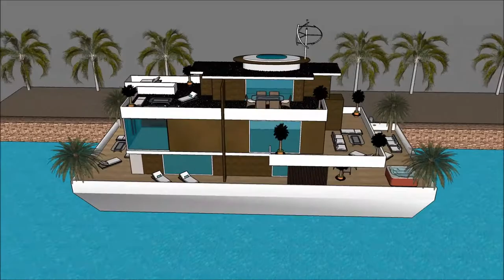خانه شناور خورشیدی پلان خانه قایق بادبانی خانه های مدرن پیش ساخته خانه مدرن ایرانی with aquatic m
The floating house villa houseboatzania launching an innovative high-end luxury yacht floating house villa mansion home design potentially as a display of exhibition of the خانه شناور خورشیدی پلان خانه قایق بادبانی  خانه های مدرن پیش ساخته  خانه مدرن ایرانی  with aquatic m.

The collection of the Floating house villa houseboatzania concept of خانه شناور خورشیدی پلان خانه قایق بادبانی  خانه های مدرن پیش ساخته  خانه مدرن ایرانی  with aquatic m consists of high luxury and architectural art pieces in minimalism combined with living on the waterfront of the harbour.

The floating house villa mansion yacht design has the basis to sustain living with high standards and contemporary structural design خانه شناور خورشیدی پلان خانه قایق بادبانی  خانه های مدرن پیش ساخته  خانه مدرن ایرانی  with aquatic m with numerous of prospects for excessive living and celebrating the desire of life worldwide: